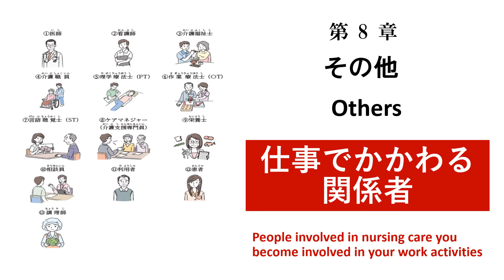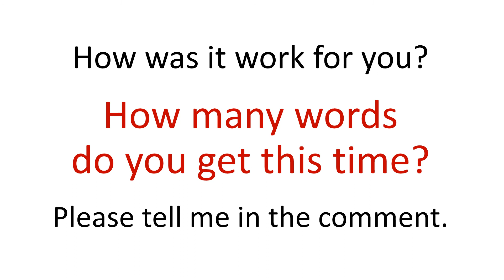Quick Basic Japanese for Caregiver | "People in Nursing Care" in Japanese-English | Vocabulary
0:00 Intro
0:17 Tips for learning
0:25 Lesson learning time
2:36 Review Time !!

In this video, you will learn the new words relate to  "People in Nursing Care" in Japanese for the caregiver in Japan.

Then it time to start the lesson. Once Kanji shows up with reading pronunciation 3 times then follows by an English translation.  For more efficiency please try to use the tips of learning as much as you can.

You will have 3 seconds each for word reading pronunciation and translation.
I encourage you to practice this part too this would be helpful for your learning and for you to check how much you remember the words.

You can download your own language book from this link. It is at almost the bottom of the